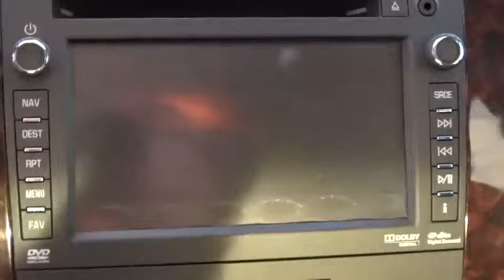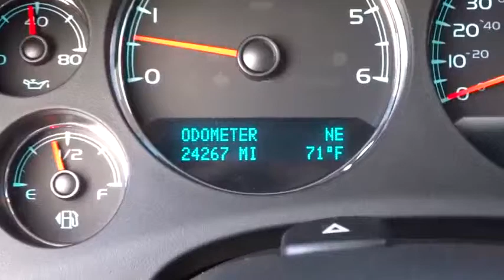2012 GMC Yukon Tulsa, Broken Arrow, Owasso, Bixby, Green Country, OK G6338A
2012 GMC Yukon

Ferguson Superstore
1601 N Elm Place

***SUNROOF/MOONROOF***, ***HEATED LEATHER SEATS***, ***BACK UP CAMERA***, ***DVD ENTERTAINMENT***, ***CLEAN CARFAX ONE OWNER***, and ***NAVIGATION***. AWD.Only one other person had the privilege of owning this good-looking 2012 GMC Yukon. This great GMC is one of the most sought after used vehicles on the market because it NEVER lets owners down. It is nicely equipped with features such as ***BACK UP CAMERA***, ***CLEAN CARFAX ONE OWNER***, ***DVD ENTERTAINMENT***, ***HEATED LEATHER SEATS***, ***NAVIGATION***, ***SUNROOF/MOONROOF***, and AWD. We've Got What You're Looking For!